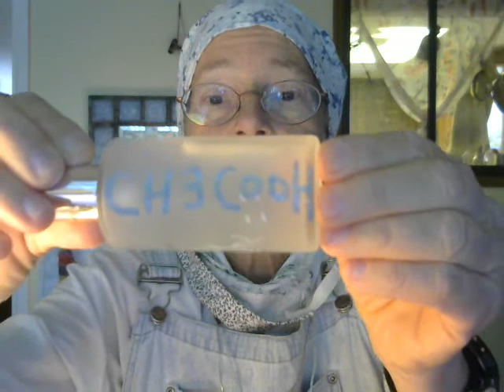In the beginning Homeschooling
This is a sample of my homeschooling program ideas that I wish to share with parents. If anyone is interested in more like this then I can make more.The original that I wrote is based on the culture and teachings of the English translation of the Hebrew Scriptures. It includes math, art, history, geography, government, language, ethics, science, health, etc.
This first video contains a fun homework assignment for you to offer your kids ( for 2nd through 10th grade students ).
Joy is your strength :)